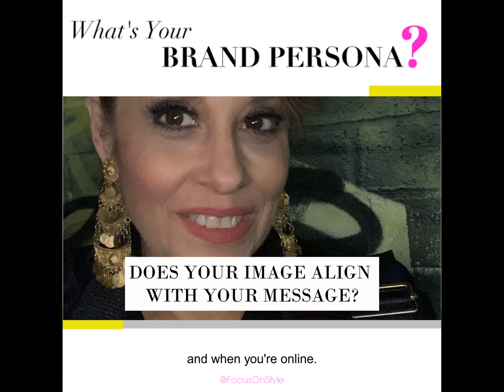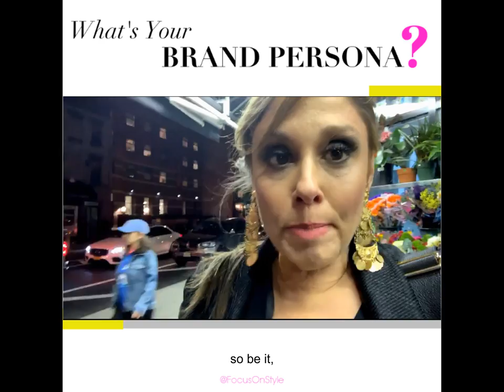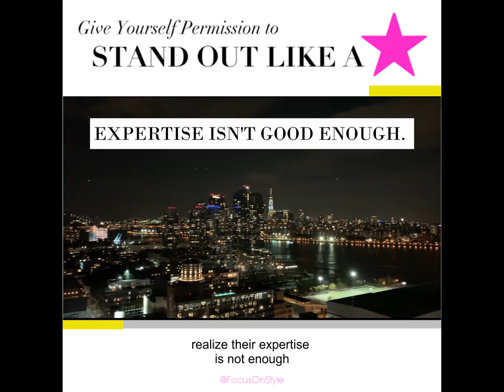ONLINE IDENTITIES EXPOSED | The Truth About Having a Memorable Brand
How do you show up online?

Presenting an online persona, an identity, can be tricky, sure, but there is a way to make it easier on yourself and more enjoyable.

Instead of stressing and stressing about ‘looking perfect’ anytime you want you engage with your tribe, just ask yourself one question: is this me?

My style mentoring students know that every day is your play. You get to play any character you want based on mood, circumstance, and how you feel that day.

The same goes for your brand image-- your online persona.

⭐⭐⭐ BECOME AN AUTHENTIC SUPERSTAR!